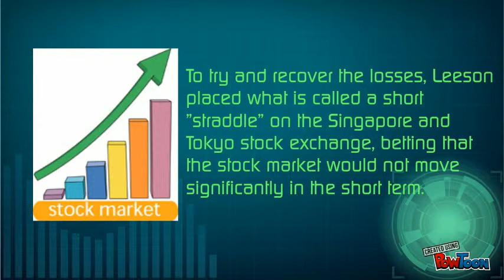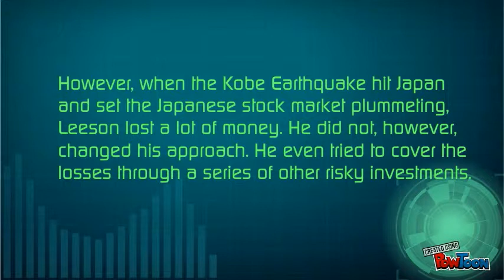Derivatives - Barings Bank